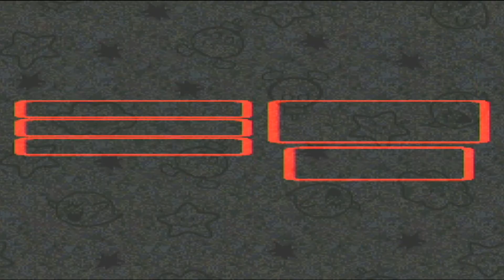Super Mario RPG - Episode 23: Imposters and the Honorable Pirate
Bosses! Boss fights for days!